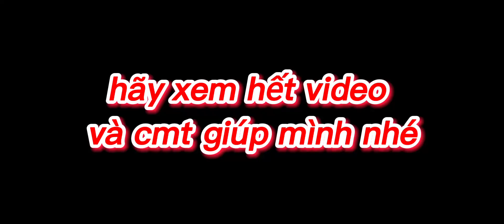BỘ ĐỒ CENA FF KHÔNG LỖI TÌM TRẬN💯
Cảm ơn ae đã xem vd của mình nếu cảm thấy hay và có ích giúp ae chơi game cải thiện hơn🔥
Hãy giúp mik 1lik kèm theo Sub kênh và đừng quên cmt nhé.